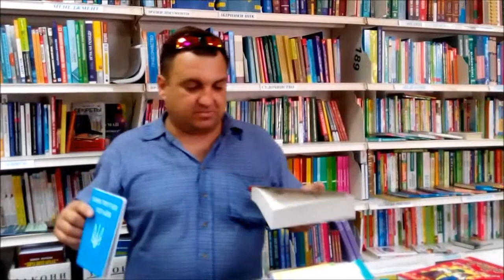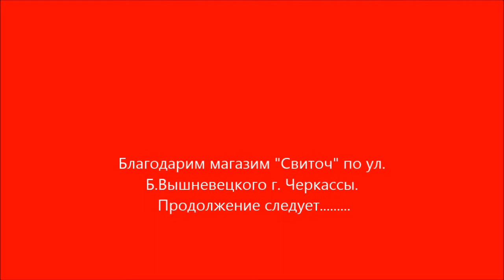Толщина налогового и таможенного кодекса Черкассы 5 10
Партия 5.10 показывает толщину налогового и таможенного кодекса.